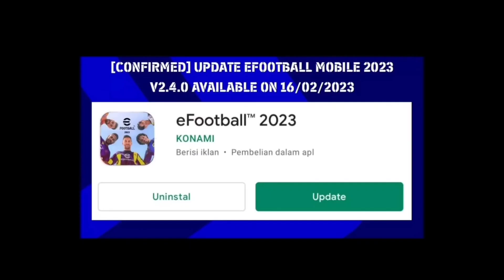What will come after this UPDATE in upcoming Thursday🤩 | Ambassador packs👀 | Nominating Contract 🔥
What is coming in upcoming Thursday😍
Update in efootball23

Brand Ambassador Packs 😍
Nominating contract 🔥
eFootball points shop 👀

Dare 2 Defy(Soumyajit)

monedas gratis,efootball 2023 next gen,efootball

mobile update

mobile,efootball 2023 mobile potw cards,efootball

2023 mobile,efootball 2023 mobile best Imf,efootball 2023 mobile tutorial efootball 2023 mobile,pes 2023 mobile,efootball 2023 mobile gameplay,pes mobile,efootball mobile,efootball

mobile,efootball 2023,efootball mobile,pes 2023,pes 2023

mobile messi,pes 2023 mobile kadro kura,efootball 2023

mobile messi,pes 2023 mobil,efootball 2022

mobile,efootball 2023 mobile kadro kurma,pes

mobil,efootball 2023 mobil,pes 2020 mobile,pes 2021

mobile,efootball mobile 2023,efootball 2023 mobil

messi,efootball 2023 mobile gameplay,pes mobile

2023,pes mobile en güzel goller,muhteşem pes mobile

golleri